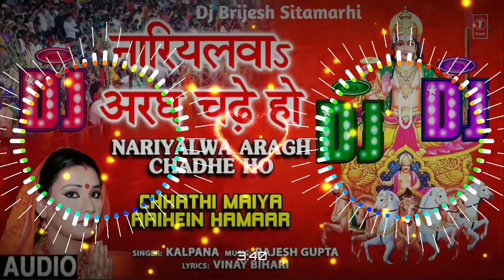Dj Sanu Hajipur (Jhankar) Hard Bass Toing Mix 🎶 Nariyalwa Aragh Chadhe Ho Kalpana Chhath Puja Geet